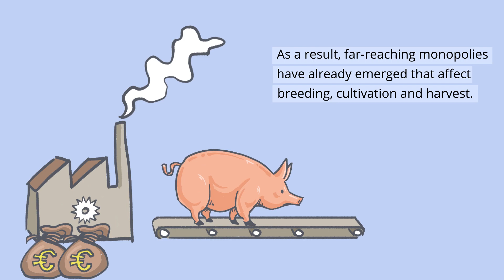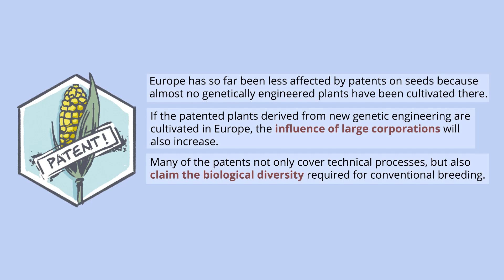Genetic engineering & agriculture: socioeconomic effects